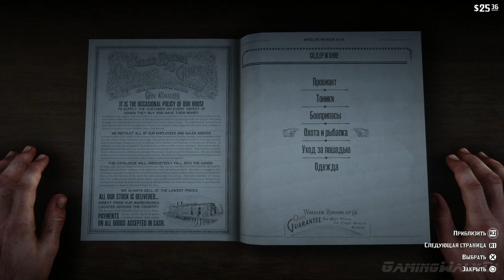Red Dead Redemption 2, Прохождение Без Комментариев - Часть 7 [PS4 PRO | 1080p]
Глава 2
Миссия 1: Культурное Общество по-валентайнски